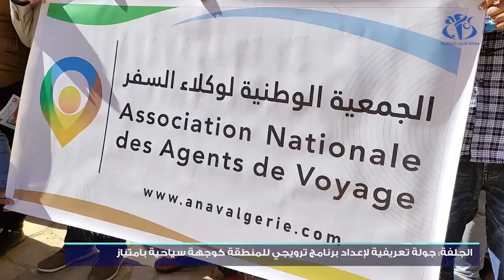الجلفة : جولة تعريفية لإعداد برنامج ترويجي للمنطقة كوجهة سياحية بامتياز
الجلفة (وأج) - نظمت الجمعية الوطنية لوكلاء السفر جولة سياحية لفائدة 30 ممثلا لوكالة سياحية عبر الوطن، بهدف إعداد برنامج ترويجي للجلفة كوجهة سياحية بامتياز.